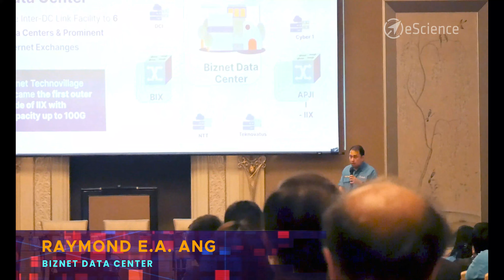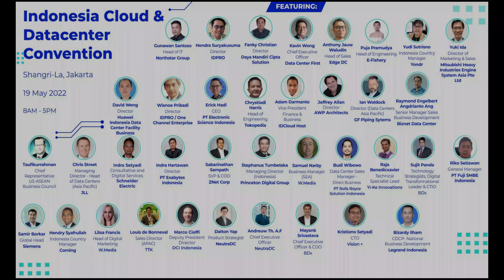W.Media Indonesia Cloud & Data Center Jakarta 2022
This is a short snapshot of the Indonesia Cloud & Data Center 2022, whereby the CEO of Electronic Science Indonesia was invited to host the 2nd half of the day and moderated the last discussion panel regarding development and innovation of South East Asia data centers during the pandemic.

Official Account of PT. Electronic Science Indonesia

An original content production of Electronic Science Indonesia.
Copying or reproduction any part of this video without our written consent, is strictly prohibited.